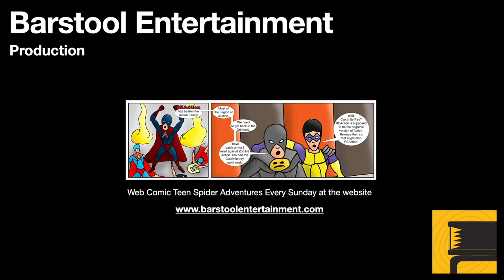GTA 5: Fresh Meat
Franklin finds out Trevor has betrayed Michael, and works with Lester to find and save Michael.